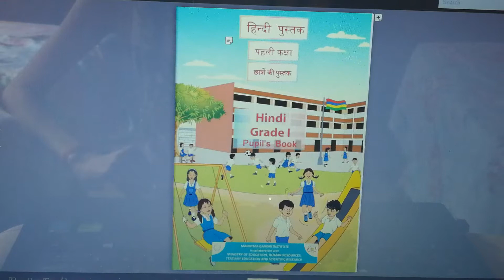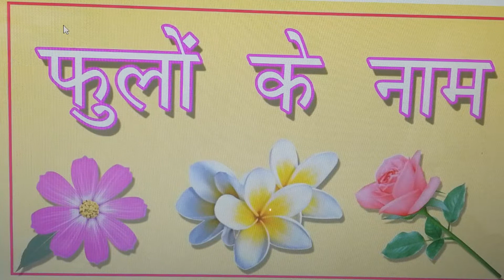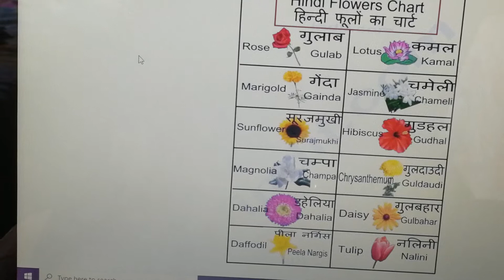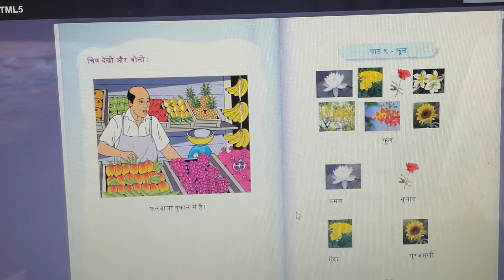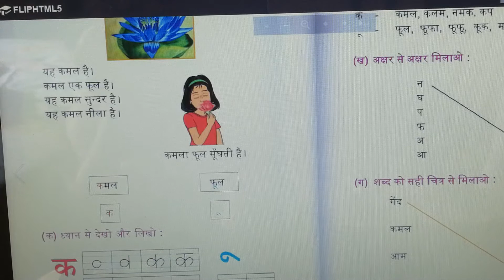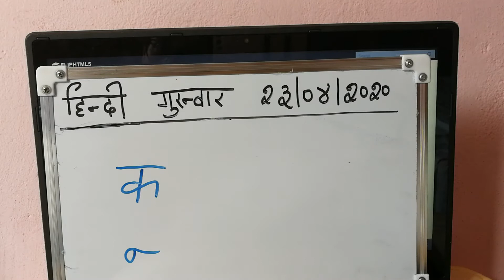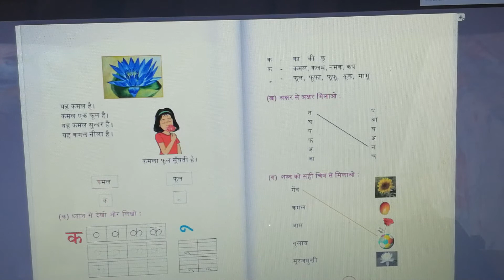BCC School Grade 1- Hindi (Thursday 23.04.2020)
We are physically away from each other due to COVID 19. However, socially and emotionally we are closer than ever. That is why COVID 19 could not make our kids stop learning. The school management and teaching staff members are working hard from home so that our children can continue learning. Here is a video for Grade 1 Hindi. Enjoy learning from home with BCC School. Stay Safe.